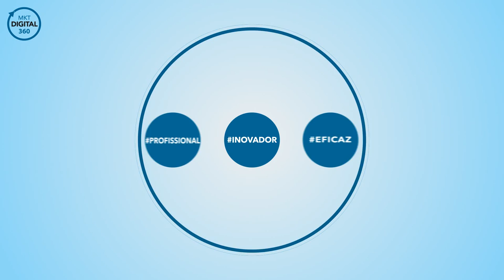Master Mkt Digital 360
Este formação foi desenhada a pensar no
retorno do investimento para o seu negócio.
Por um lado tem o conhecimento disponível
para avançar ao seu ritmo, por outro lado tem
serviços Premium personalizados para uma
implementação prática e obter resultados.

1 - A melhor estratégia digital para o seu
projeto
Faça um plano e meça resultados com o seu
website profissional e aumente vendas na
Internet, canal em grande desenvolvimento.

2 - Apareça em destaque no motor de
pesquisa Google
Conheça técnicas avançadas para otimizar o
seu negócio e invista obtendo um retorno do
investimento extraordinário.

3 - Torne o seu negócio mobile compatível
com smartphones e tablets.
Crie uma aplicação para fidelizar clientes e
proporcione experiências mobile inesquecíveis.

4 - Aumente fãs no Facebook e comunique
eficazmente.
Eleve a sua presença a outro patamar,
diversificando nas redes sociaise atraia novos
clientes com técnicas avançadas.

5 - O vídeo é o meio mais completo de
comunicação digital.
Aprenda a fazer vídeos fantásticos que cativam
potenciais clientes, reduzindo custos comerciais
e de comunicação.

6 - Crie conteúdos atrativos, para diversos
meios digitais.
Utilize ferramentas multimédia para difundir a
mensagem em plataformas multicanal,
alcançando mais público.